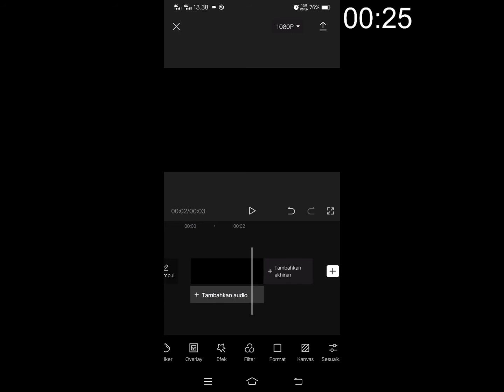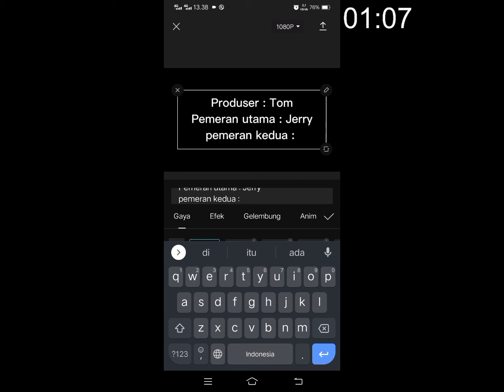Tutorial Membuat Credit Film || CAPCUT